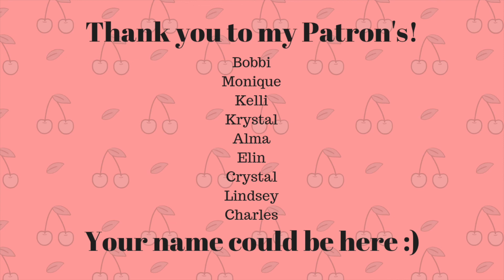LOSING 10 LBS OF "WATER WEIGHT" | VEDA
HAPPY VEDA! It's time to seriously get my butt in gear!